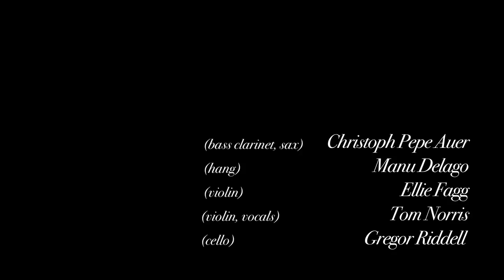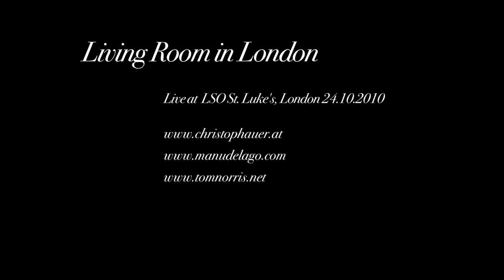Living Room in London - live at LSO St.Luke's, London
Living Room in London

Live at LSO St. Luke's, London
Jerwood Hall, UBS and LSO Music Education Centre
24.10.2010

Christoph Pepe Auer (bass clarinet, sax)
Manu Delago (hang)
Ellie Fagg (violin)
Tom Norris (violin, vocals)
Gregor Riddell (cello)

Filmed by Jacopo Miceli & Nobby Clark
Recorded & mixed by Rob Lewis
Edited by krost-audiovisual, Stefan Kroesbacher

tomnorris.net